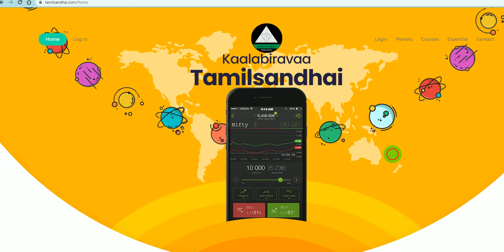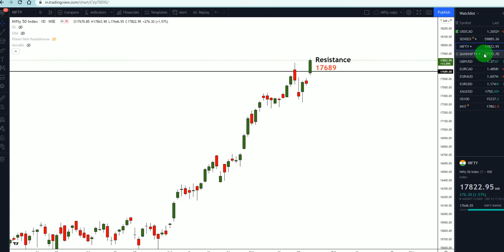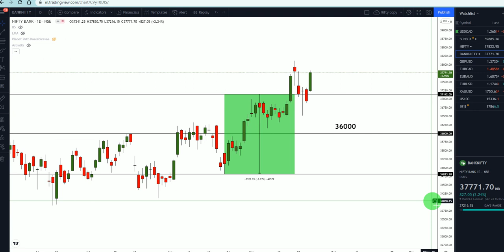Nifty What Next ? | 17689 broken ! | Banknifty Shall Expect 39000 Before 30th sep | Kaalabiravaa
For all my courses here you can  view more details.

Download my old almanac yearly books from the above link

Secret of Gann arithmetic 12

Secret of Square of nine

Secret behind square of 12 based on ancient astrology

How to prepare W D Gann angles

One example of how to use planet deg to price explained here

Gann financial table with perfect modified dates with exact reasons.

Stock Market Nifty Banknifty Sbin Dow Nasdaq Currency Forex Nse Bse Mcx Crudeoil Gold XAUUSD Silver Naturalgas Autotrade Robotrade Algotrade Financial astrology
Finastro StockExchange Gann WDGann SquareofNine Squareof12 PriceTimeSquare
LawofVibration InternalVibration ExternalVIbration LOV Astro Moon Sun Venus Jupiter Saturn Raghu Kethu Northnode SouthNode Planet PlanetdegPrice FTSE CAC DAX Reliane Amazon NumberVibration DynamicSqofNine PlanetVibration Cycles PlanetCYCLEs MCL MCLSoftware Option Future BANKNIFTYOption NiftyOption Starlord RangeBound Volatile Bearish Bullish Buystrong SellStrong Icicibank Axisbank Hdfcbank Hdfc Tesla Microsoft TCS Infy HCLtech Apple Wipro Tatasteel MCdonald Tatamotors Airtel Walmart Adani Honeywell Zoom Cocacola Adidas BMWST Marketcrash Volkswagen Nippon Maruti Mitsubishi Bajajauto Bajfinance BajajFinserv BOA Investing Tradingview Indices Intraday Positional Swingtrade 52Weekhigh 52Weeklow Crash Top Bottom Financialtable Drreddy Sunpharma Biocon Openinterst Divislab Cipla BPCL Asianpaint Mukeshambani Rakeshjunjanwala  Anilambani Warrenbuffet Nikkel Zinc GBPUSD GBPNZD GBPJPY GBPAUD GBPCAD GBPCHF EURUSD EURAUD EUDCAD EURGBP EURJPY EURCHF EURNZD USDINR USDCAD USDJPY USDCHF AUDUSD AUDNZD AUDCAD AUDCHF AUDJPY NZDUSD NZDCAD NZDJPY NZDCHF CADJPY CADCHF Amibroker Nest Nas100 Bitcoin ETHUSD BTCUSD BCHUSD Matatrader MT4 MT5
How to trade on nifty
What is the Target for Nifty
Nifty all time High
How astrology Helps to predict market
how to Make money in stock market
Nifty weekly Forecasting
Nifty Yealy Forecasting
Planatary projected curve
Nifty yearly target
which option is best to buy
Current Market News
How to trade on news based
Nifty Monthly forecasting
Ideas On trading view
Kaalabiravaa forecasting
when Nifty will crash
Banknifty Option trading technics
RBI policy rate will affect market
Finance Minister press meeting
Harsad metha Gambling
Quaterly result Impact on market
Election result will affect nifty
Lunar eclipse will carsh market
Solar eclipse will affect market
How to identify best stocks for intraday
How to predict intraday movement
How to predict turning time of stocks
How to predict price time square
which planet aspect affect nifty
which planet aspect affect S&P 500
what time market will turn up
How to make profit in option
W D Gann financial astro course
Chart pattern
How to Use gann angles
How to use Gann dynamic square of nine
why 45 Deg angle is important
What are the rules of W D Gann
Gann methematical course
W D Gann law of vibration course
Number vibration course
How 369 willwork in financial market
Financial astrology courses